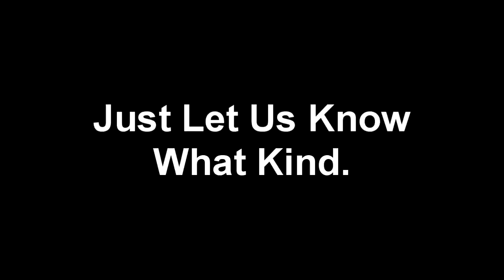SHORT ALLTRA DEMO